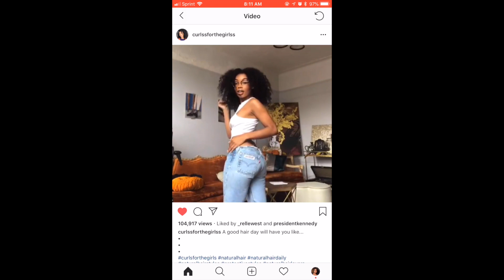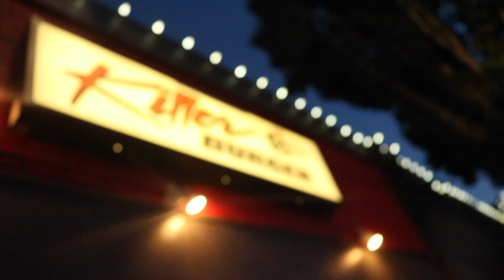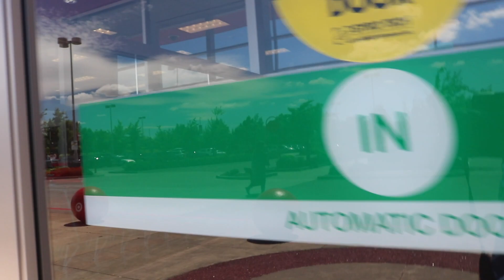Portland's Last Thursday & Shopping For A Baby?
This is our first vlog it was super fun to film a little awkward all we did was obsess over dogs and eating lol but we had fun hope you guys like.